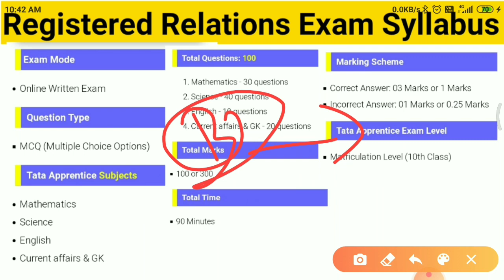Tata Steel Registered Relations Exam Syllabus And Classes